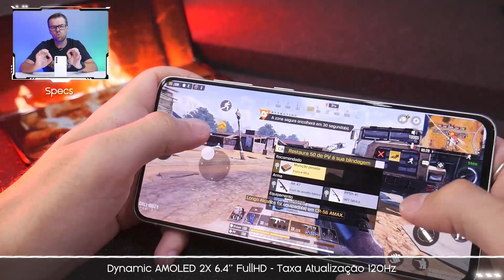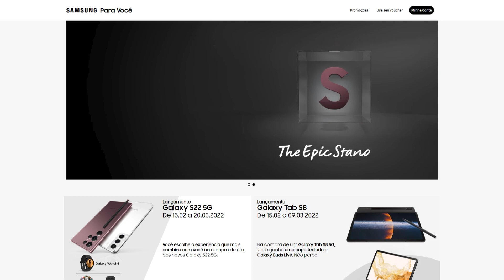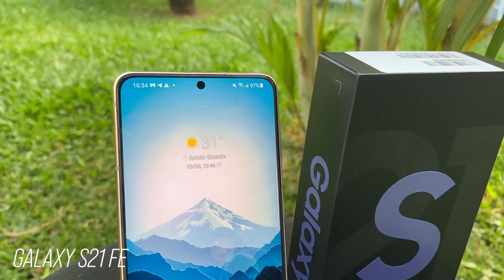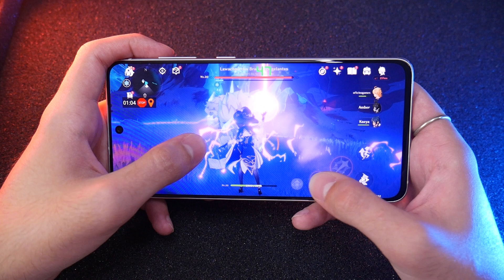GALAXY S21 FE REVIEW: Será o melhor custo/benefício de 2022? Vale a pena comprar?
GALAXY S21 FE Análise de uso real!
Primeiro celular da Samsung lançado em 2022, depois de atrasar muito sua estreia, o S21 FE chega para substituir o tão aclamado S20 FE, agora eu lhes pergunto: será que vale a pena comprar o S21 FE? Ou seria melhor comprar o S20 FE? Ou ainda quem sabe comprar já o S22? Vem comigo, sou Nicolas Muller, e depois de muito esperar a Samsung enviar ele para eu poder testar, aqui está a minha análise, eu mostro realmente onde ele foi bem e principalmente quais são os problemas desse carinha.